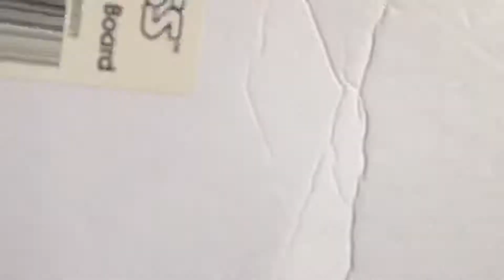College Gameday Opening (Clemson vs Louisville 2016)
College Gameday 10/01/2016